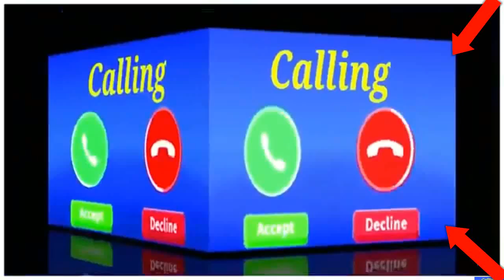vivo phone message tone . vivo ringtone . || vivo trending ringtone.